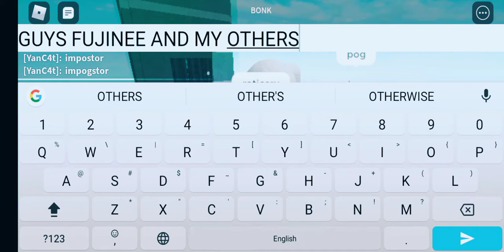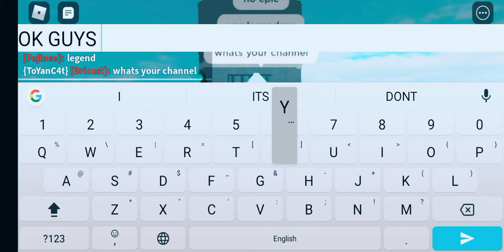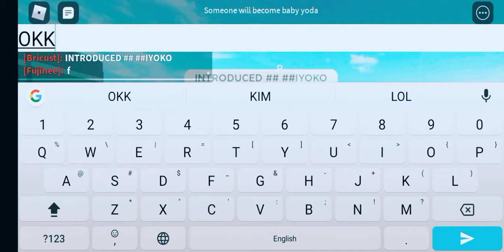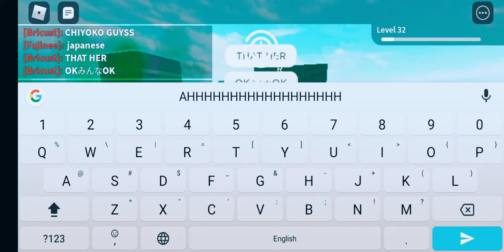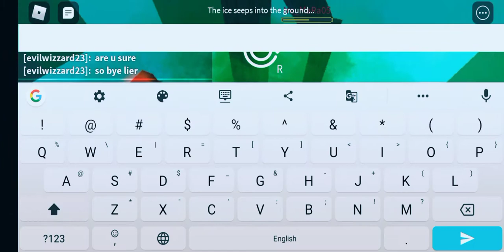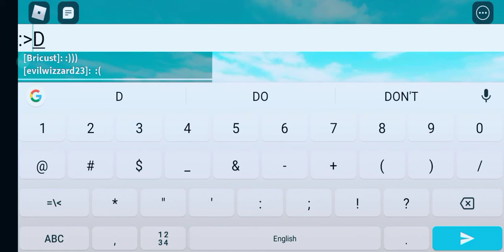thats ... beautiful 😘👌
COMMENT HER YANC4T SO THEY CAN SUB U